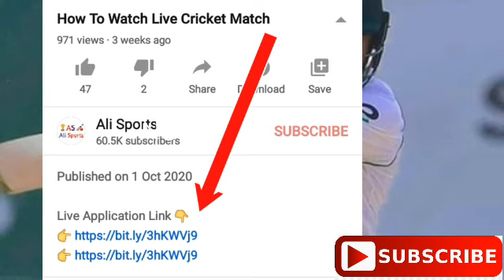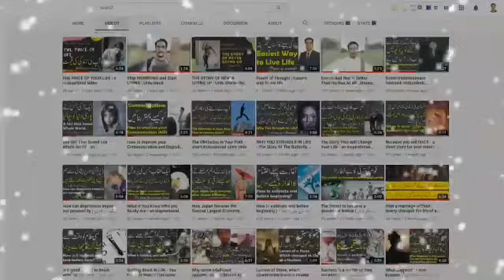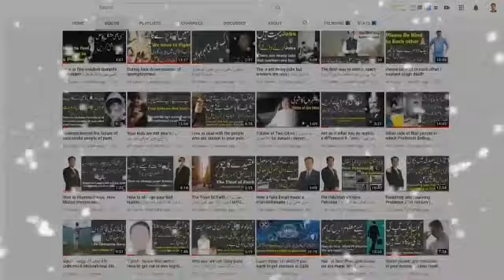Pakistan Vs South Africa Day 4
Hi Friends, I'm glad to Welcome you in my channel "Ali Sports" with a deep intensity of heart.

Desclaimer Content In Our Video:
I declare that all slideshow belong me. We do not mean to victimize anybody emotionally.
Keep Supporting Us Love u All 😘😘